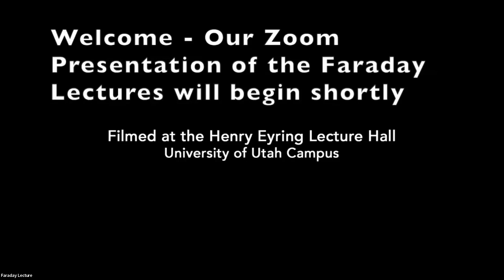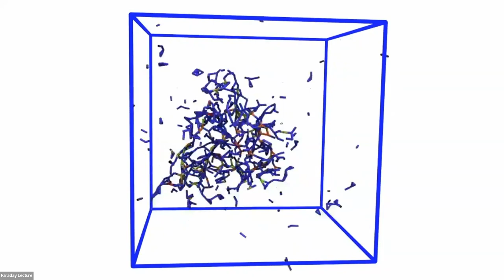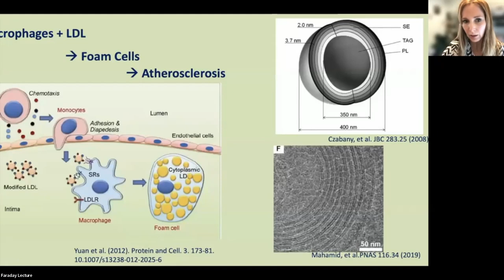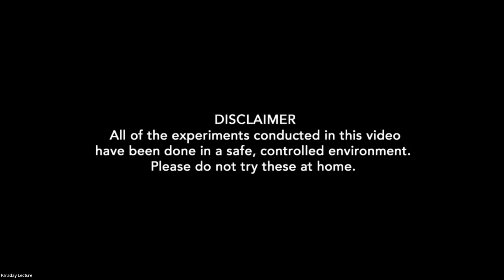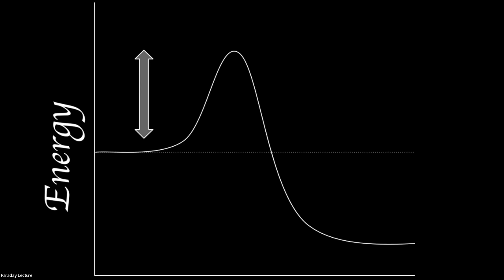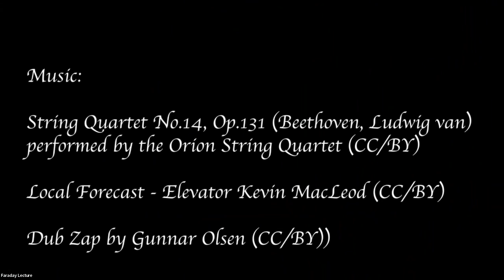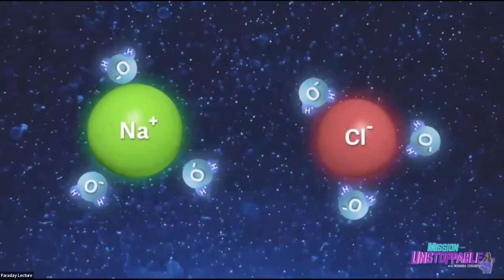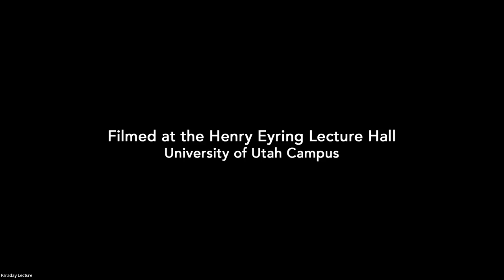Faraday Lectures 2021 - Holiday Chemistry Show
Join chemistry professors Janis Louie and Tom Richmond as they perform an extraordinary series of chemical experiments that educate and entertain audiences of all ages. This year, the event will feature friend of the chemistry department, Tom Thatcher. Tom will discuss the experiments with Professors Louie and Richmond, giving viewers a behind-the-science view on how the experiments work.

The lectures are named after Michael Faraday, the discoverer of electromagnetic induction, electro-magnetic rotations, the magneto-optical effect, diamagnetism and field theory. Faraday served as director of the Royal Institute in London from 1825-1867 and enhanced its reputation as a center for scientific research and education. A gifted lecturer, he began presenting his Christmas Lectures for Children at the Royal Institute in the mid-1820s. With Faraday as their guide, audiences entered wholeheartedly into the world of science. In this tradition, the Department of Chemistry has given the annual Faraday Lectures since 1981.